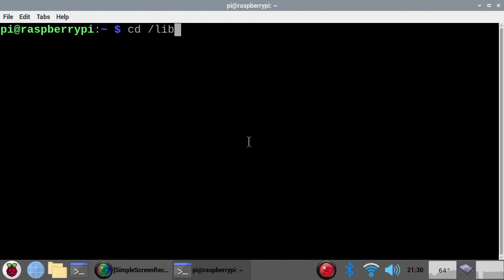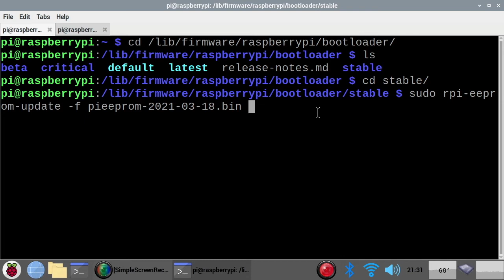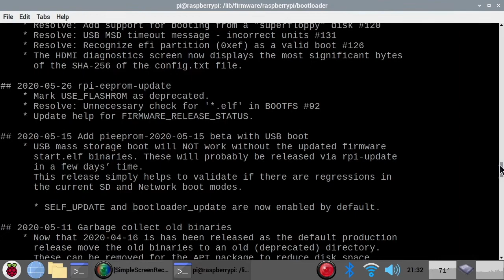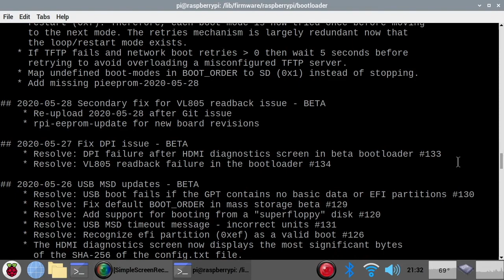How to update your Raspberry Pi 4's Bootloader firmware - Superuser Project-aisle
If you have been wondering why your Raspberry Pi's bootloader is stuck at an old version, this is the video for you. This will work with the Raspberry Pi 4, Raspberry Pi 400, and Raspberry Pi Compute Module 4. Note that you need to update your Pi before you do this.
Follow these steps to update your Pi:
Open the terminal.
Type "sudo apt update".
Type "sudo apt upgrade -y".
Reboot your Pi.

~ Fortnon